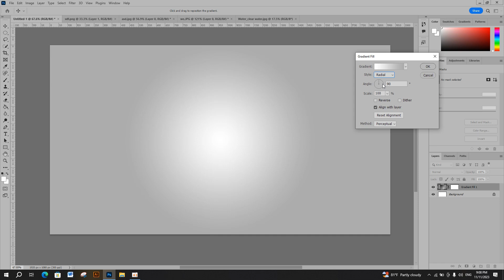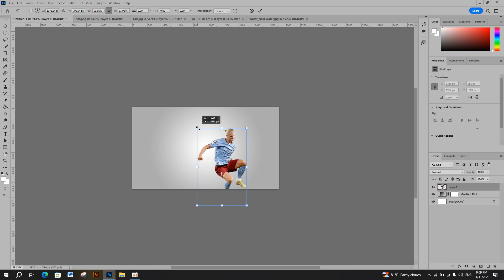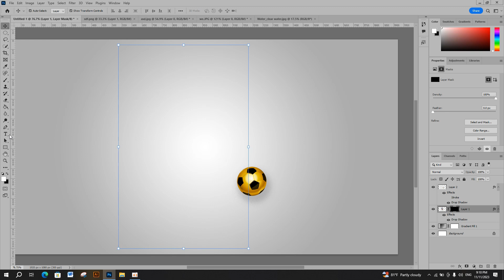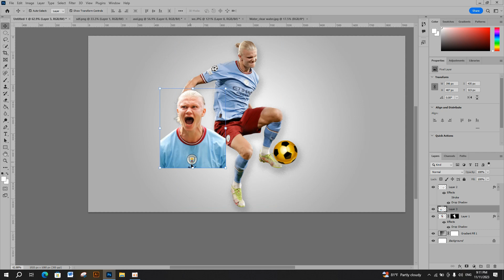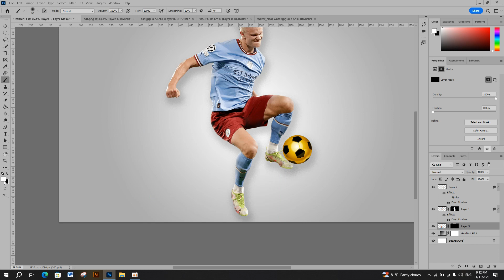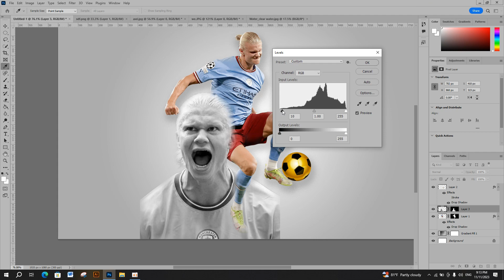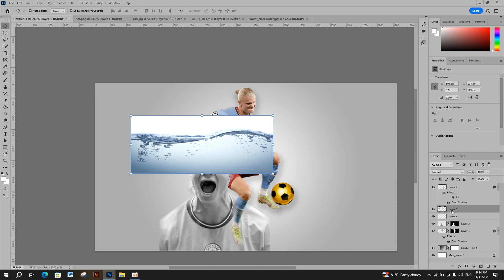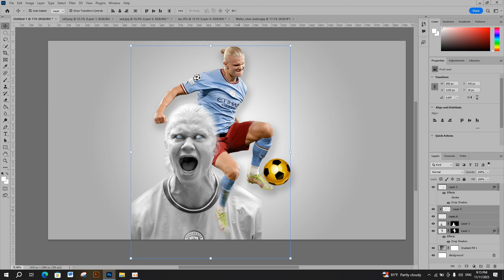Make Creative Poster Design in Photoshop | Football Super Star Effect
Please have a good luck!